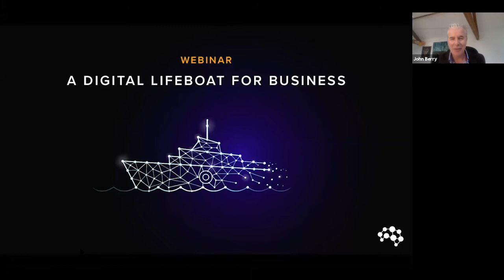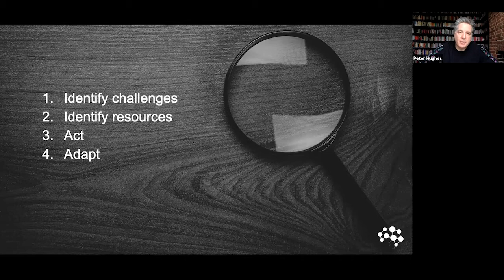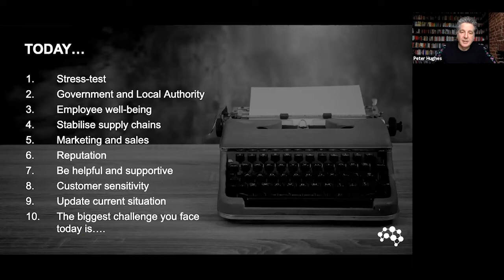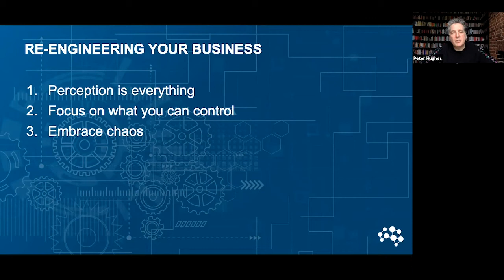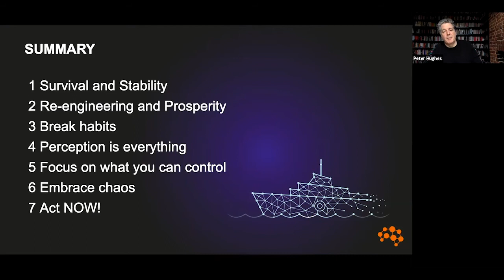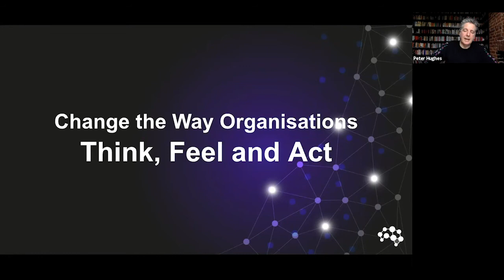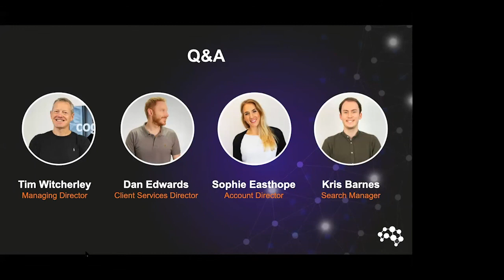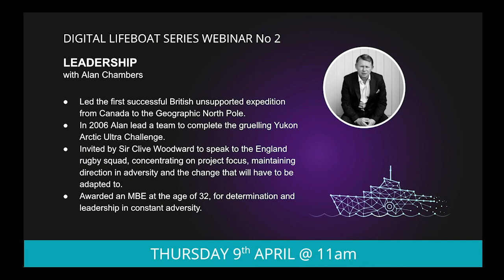Webinar: A Digital Lifeboat for Businesses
Designed to help businesses use the current crisis to change the way they think, feel and act - you'll get the chance to learn from marketing experts and psychologist Dr. Peter Hughes.